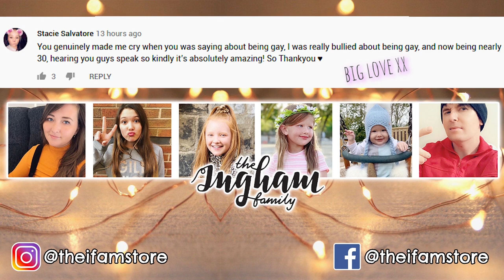ISABELLE NEARLY FELL OFF A CLIFF!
We went rock climbing today and Isabelle nearly slipped off a cliff! Caught on camera!!
Isabelle's new video:  @SassyBelle
Chris’s last video:  @Chris Ingham
Our other channels:
Our Mailing Address:
Biz Space
Albion Mills
Bradford
BD10 9TQ